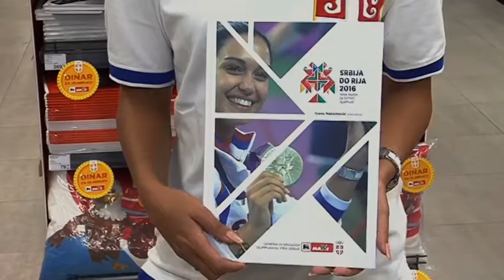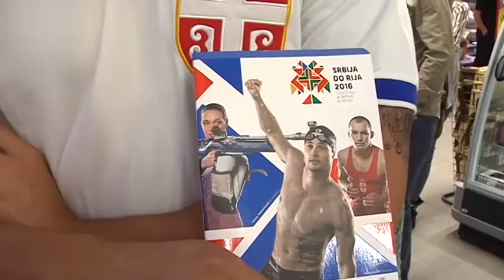MAXI akcija - školski pribor